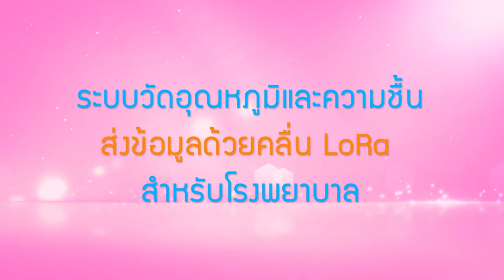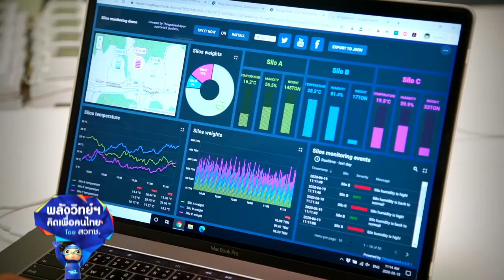พลังวิทย์ คิดเพื่อคนไทย ตอน ระบบวัดอุณหภูมิและความชื้นส่งข้อมูลด้วยคลื่น LoRa สำหรับโรงพยาบาล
บริษัทโนวากรีน เพาเวอร์ ซิสเท็ม จำกัด พัฒนาระบบวัดอุณหภูมิและความชื้นที่ส่งข้อมูลด้วยคลื่น LoRa สำหรับโรงพยาบาลขึ้นมาใช้แทนระบบดั้งเดิม ที่ใช้คนอ่านและจดบันทึกข้อมูลลงกระดาษ แล้วคีย์เข้าคอมพิวเตอร์อีกที  ซึ่งถือว่าเป็นการเปลี่ยนผ่านจากยุคอะนาลอกไปสู่ยุคดิจิทัล ภายใต้เทคโนโลยี internet of things อย่างเป็นรูปธรรม

หลักการทำงานของระบบนี้คือ โพรบเซนเซอร์จะทำการตรวจวัดอุณหภูมิและความชื้น แล้วส่งสัญญาณเข้ากล่อง LoRa Node (ลอร่าโหนด) เพื่อประมวลผล จากนั้นส่งค่าต่อไปยัง LoRa Gateway(ลอร่าเกตเวย์) โดย LoRa Gateway จะรวบรวมข้อมูลจาก LoRa Node ทุกตัวในโรงพยาบาล แล้วส่งเข้าสู่ระบบ Cloud  ผ่านโครงข่าย 3G ผู้ใช้งานสามารถเข้าดูข้อมูลและพิมพ์รายงานผ่านเว็บ ได้ทางคอมพิวเตอร์หรือแท็บเล็ต

ปัจจุบัน ผลิตภัณฑ์ตัวนี้ได้ผ่านการทดสอบมาตรฐานจาก PTEC สวทช. และมีการติดตั้งระบบเพื่อใช้งานที่ รพ.จุฬาลงกรณ์ และ รพ.ตำรวจ แล้ว